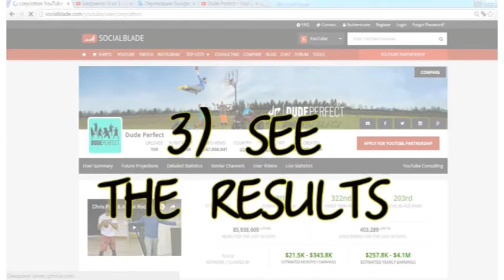Nerf Blasters Edition | Dude Perfect. How much is it?